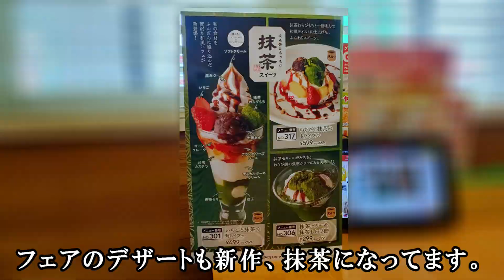【ガスト】3月9日スタート『春得フェア』春満喫セレクトコースは超お得！たっぷりマヨコーンピザ+グラスショートケーキ+とうもろこしのポタージュ+サラダで1099円 【ファミレス・フェアメニュー】